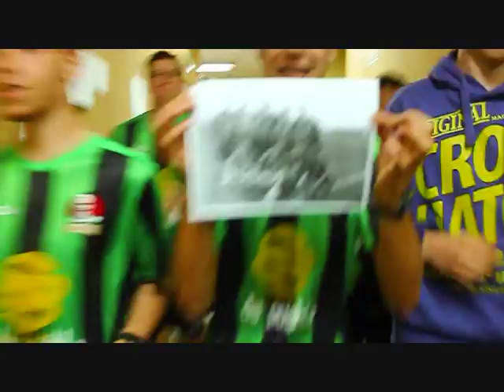LIP DUB - Mariano Quintanilla Promoción 2012/2013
Algunos de los alumnos del Mariano Quintanilla pasando un buen rato para despedirse en su último año!